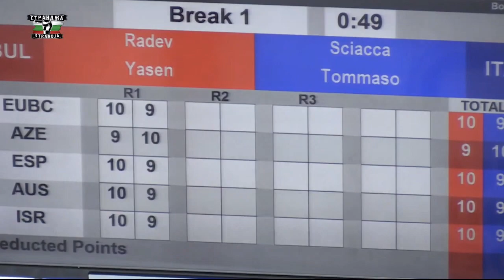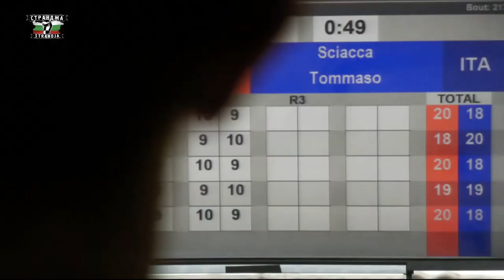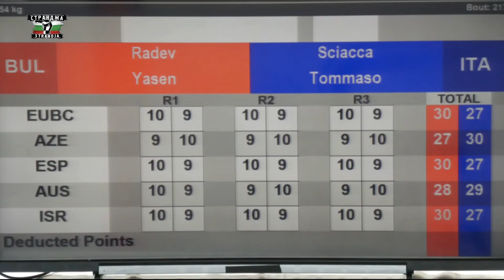Yasen Radev (BUL) vs. Tommaso Sciacca (ITA) Strandja Tournament 2023 (54kg)